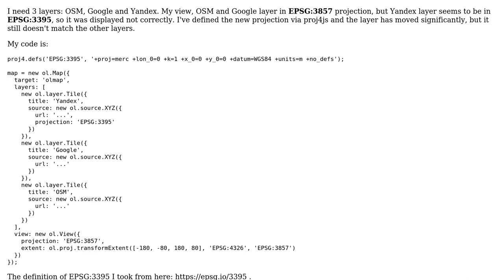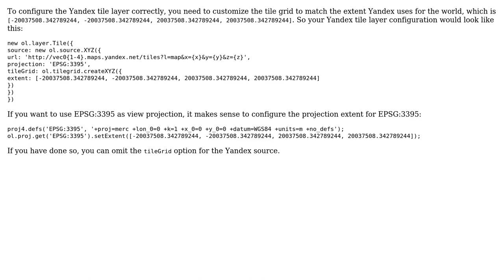GIS: OpenLayers 3: projection for Yandex.Maps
With thanks & praise to God, and with thanks to the many people who have made this project possible! | Content (except music & images) licensed under CC BY-SA | Music | Images & others | With thanks to user Vince user mike_grinin user ahocevar and the Stack Exchange Network Trademarks are property of their respective owners. You are responsible for your own actions.